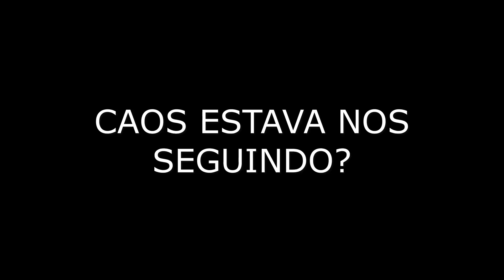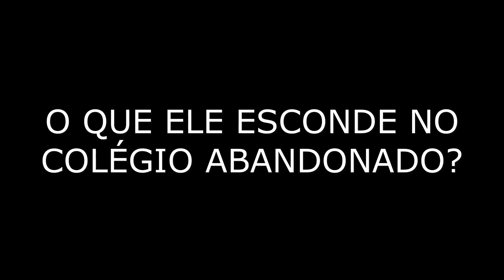★ INVESTIGAMOS O COLÉGIO ABANDONADO E O CAOS APARECEU ★ #44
Masudinha e mamãe Rapha voltam para investigar o colégio abandonado.

O que será que irão descobrir?